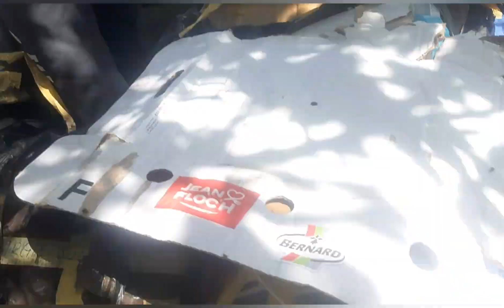DAGHANG SALMON, TUNA OG UBAN PA NGA MGA SUD-AN NGA NAG KA LAIN LAIN